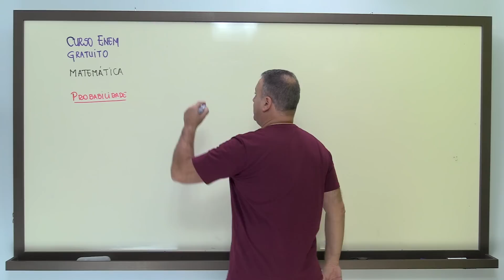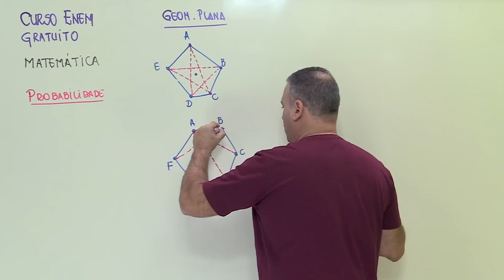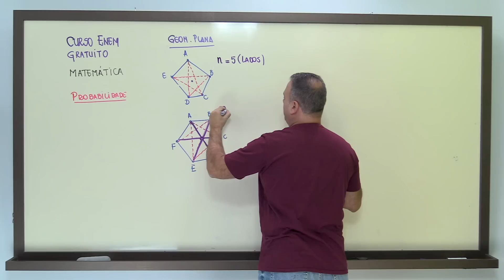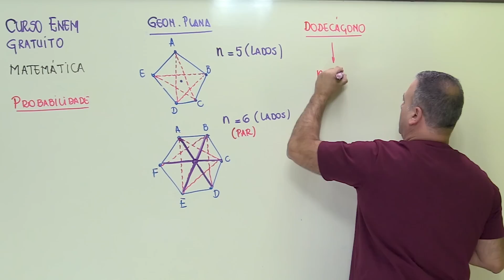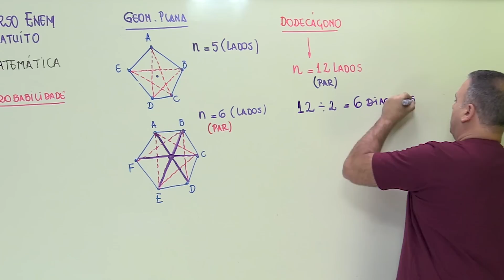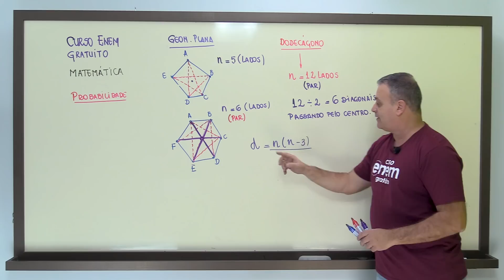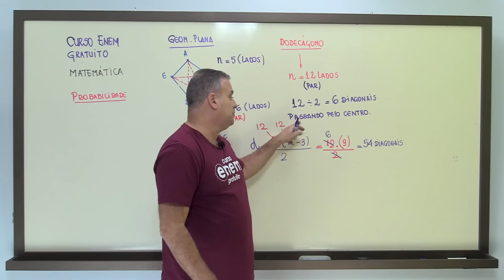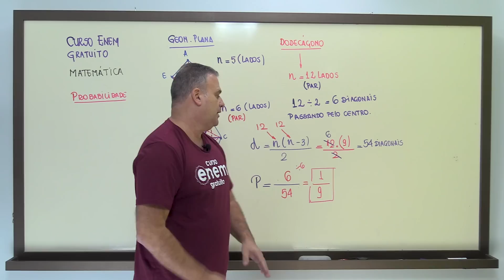PROBABILIDADE | Resumo de Matemática para o Enem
📚 E-book gratuito com o que mais cai em Matemática e Ciências da Natureza no Enem

Probabilidade é um tema bastante recorrente no Enem. Nos últimos anos, mais de quarenta questões envolveram este tema! Aprender contagem e estatística é uma boa pedida para o Enem, que adora relacionar os conteúdos com questões cotidianas. Vem revisar esse conteúdo com o prof. Sarkis! ;)